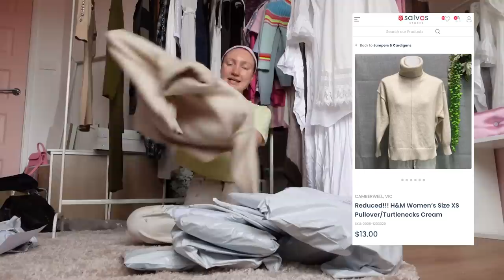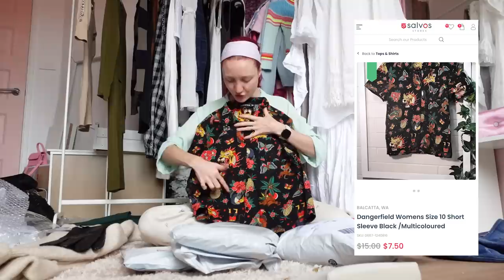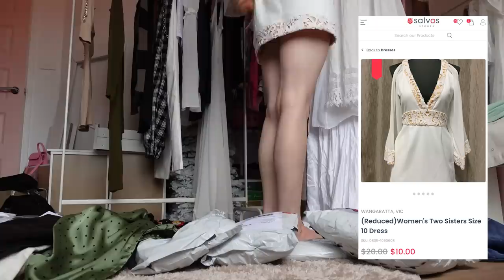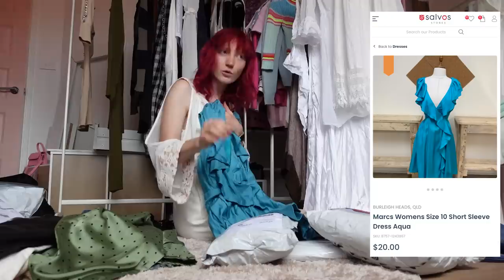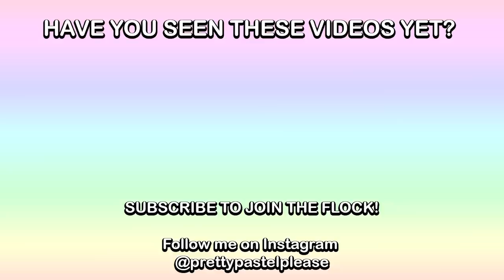$300 THRIFTED CLOTHING HAUL!!! Vintage, H&M & Zara Try On Haul | THRIFTMAS DAY 6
THRIFT HAUL 2021 / TRY ON HAUL / THRIFTED ZARA HAUL / THRIFTED H&M HAUL / VLOGMAS 2021 / THRIFTMAS DAY 6

HAPPY DECEMBER 6TH EVERYONE!!! Instead of participating in Vlogmas this year, i'll be dedicating all my December uploads to THRIFTMAS! I'll be posting daily vlogs in the lead up to Christmas, and i'll be posting about THRIFT SHOPPING, wearing thrifted outfits, visiting thrifted stores and thrift shopping online!!! Videos like. Thrift flip, thrift haul, thrift with me, thrift makeover, thrift store challenge, Christmas thrift, anything and everything I can think of to get into the holiday spirit while keeping costs low and keeping my consumption sustainable!

In todays video, I show you all the items that I purchased when I spent $300 on Salvos Online. I'll list the items I purchased below so you can check them out for yourself, in case you want to try and find your own online!

4:58 H&M CREAM TURTLENECK

7:07 Guess denim Dress

8:23 Boohoo Green Dress

10:04 Bardot Green Blouse

11:16 H&M BLACK GLOVES

12:37 RELIQUIA WHITE GOLD SPIRAL EARRINGS

13:42 Vintage Shilton Bag

14:37 Dangerfield Shirt $15

15:47 Twiin Jeans

17:21 House of CB shorts

19:03 ZARA DENIM VEST

20:10 ZARA BROWN JACKET

20:48 ZARA GREEN POLKADOT BLOUSE

24:54 TWO SISTERS WHITE DRESS

26:44
Marcs Blue Dress

28:31
tigermist jumpsuit

30:43 ZARA BROWN ART SHIRT

31:49 ZARA PINK BIKER JACKET

Pretty Pastel Pins: